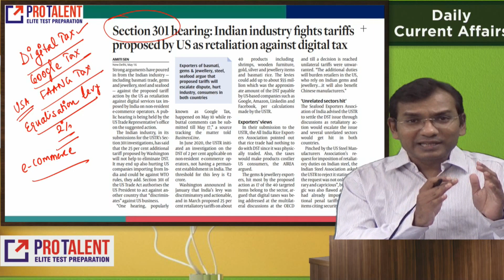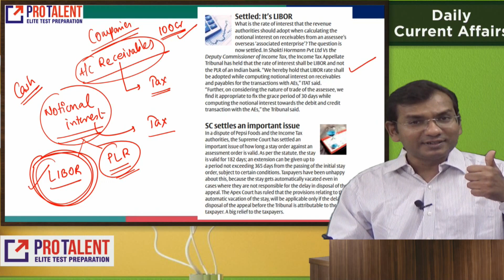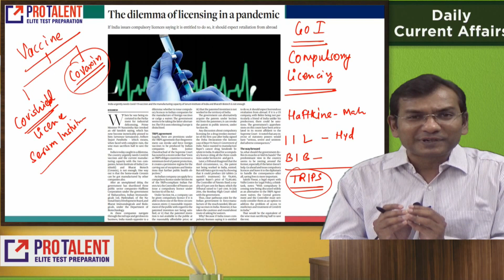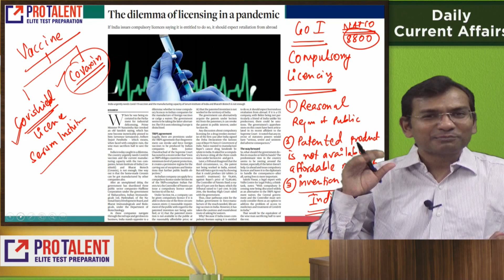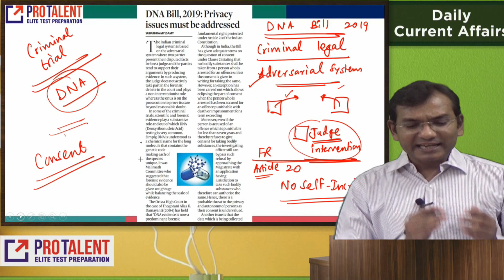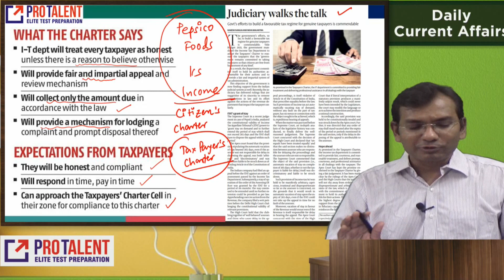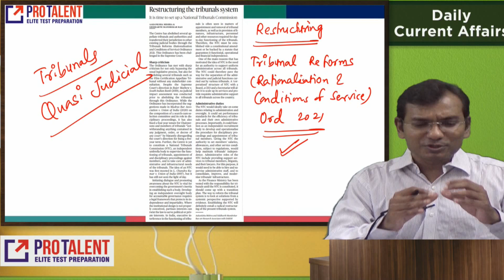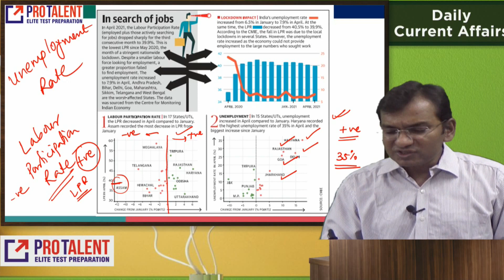Daily Current Affairs & Editorial Analysis - 17th May - with a Special Focus on CLAT & Law Entrance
0:00 - Introduction to ProTalent
2:15 - Digital Tax or Equalisation levy by India on Ecommerce player and retaliation by USA
8:45 - SC settles rate of interest to be LIBOR
15:17 - Compulsory licensing, Bayer vs NATCO case, India's dilemma on Vaccine, TRIPS
24:59 - DNA Bill helping in Criminal System, Privacy Concerns
32:18 - Tax Payer's Charter
36:15 - Vaccine GST War, GST Removal on Vaccine and Covid drugs, Centre saying no
40:20 - Restructuring Tribunals, tribunal reforms ordinance 2021
43:26 - UNSC on Israel Gaza Attack
45:03 - Data analysis for Job & unemployment, Labour participation rate
1. Join ProCLAT (New Pattern) 2021 Online Test Series
2. Join CLAT (New Pattern) 2021 Study Material Course
3. Join ProTalent's CLAT (New Pattern) Video+Study Material + Test Series Course